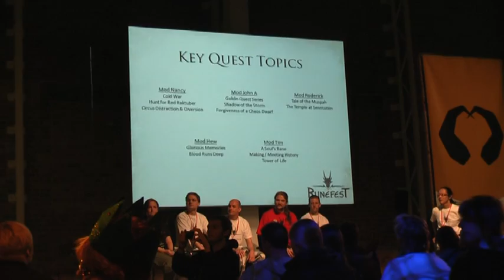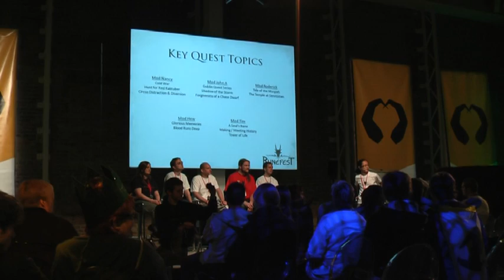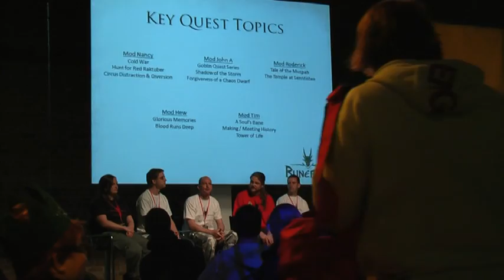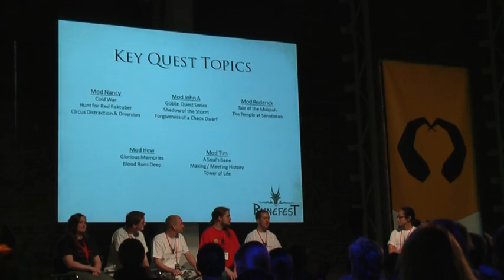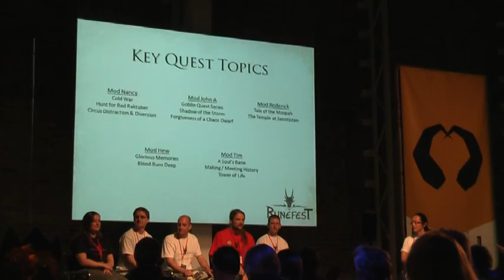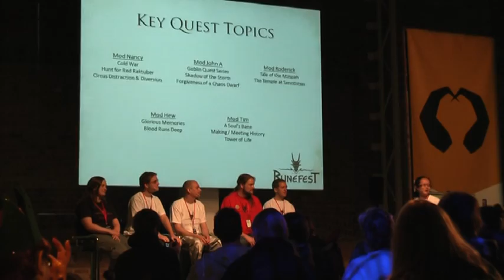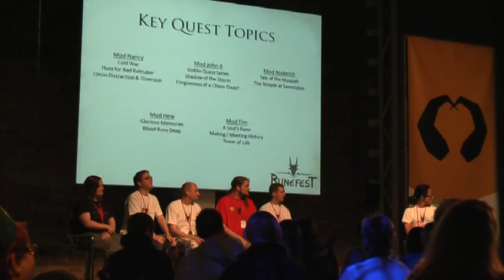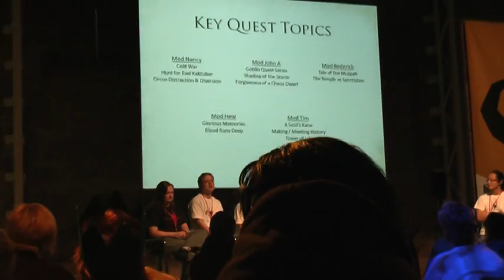Runefest 2010 - Insider Session "Miscellaneous" 1/2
Part coverage of the fourth Insider Session "Miscellaneous". I arrived about 10 minutes after they started.

00:20 "Why haven't there been any new quest bosses that are really challenging lately?"
01:24 "How much freedom do you have in the making of a quest?"
04:32 "What's the story behind the 'disco floor' in the Tower of Life?"
05:45 "Is there a list of characters you're not allowed to kill or a list of characters you have to kill?"
08:20 "RuneScape Humour. Any general comments on it?"